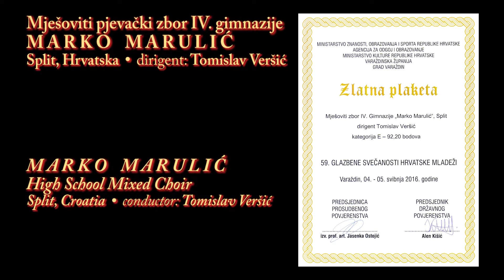"M. Marulić" High School Mixed Choir - Sicut locutus est, from Magnificat BWV 243 (J. S. Bach)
SICUT LOCUTUS EST from MAGNIFICAT, BWV 243, by Johann Sebastian Bach (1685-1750), performed by "Marko Marulić" High School Mixed Choir from Split, Croatia, conducted by Tomislav Veršić.

A part of the choir's winning performance at the 59th Croatian Youth Music Festival held in May 2016 in Varaždin.